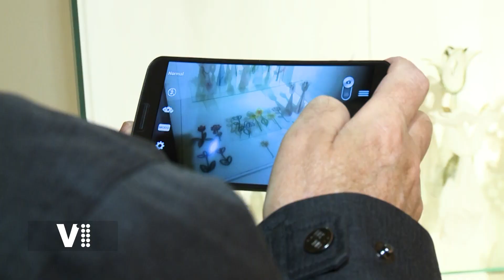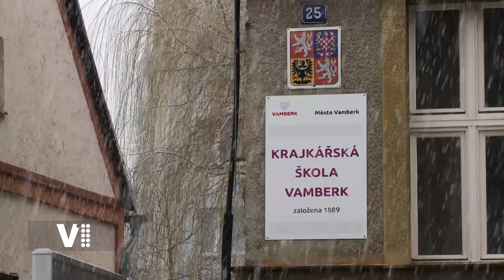Na cestách Královéhradeckým krajem, Vamberecká krajka, Muzeum krajky Vamberk, Rychnovsko, tv V1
@zlaté české ručičky@zlaté ženské ručičky@česká krajka@vamberecká krajka@okres Rychnov nad Kněžnou@Rychnovsko@Královéhradecký kraj@Na cestách Královéhradeckým krajem@Vamberk - město krajky@z pod Orlických hor@Orlické hory@Orlicko@Lada Jakub@Láďa Jakub@Ladislav Jakub@